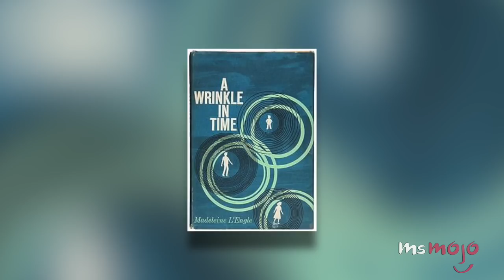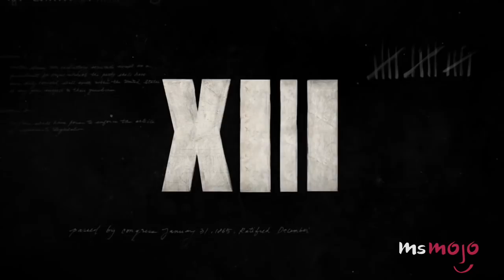Top 5 Reasons You Should Be Excited for A Wrinkle In Time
The trailer looks super promising! Here are 5 reasons you should be excited for A Wrinkle in Time! First, it stars Oprah. Then there's the awesome visuals. Considering the fantastical nature of the plot, Disney’s massive budget paired with advances in CGI technology will undoubtedly make for a jaw-dropping end result. And of course there’s the amazing score. Find out more in the video!